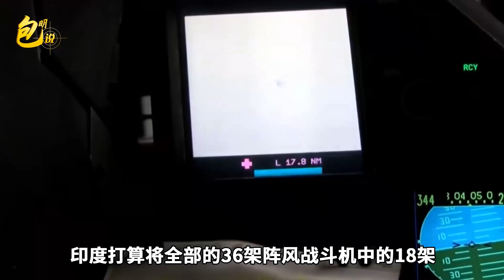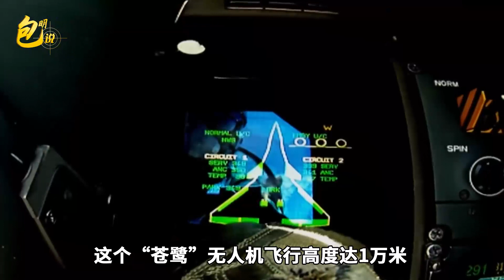不再是西線，印度正在把東線的藏南變成衝突熱點，中國早有準備！【包明大校】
這期的節目的話題，我們說的是印度想把，東線的藏南變成衝突的熱點，我軍早有準備
不再是西線，印度正在把東線的藏南變成衝突熱點，中國早有準備！